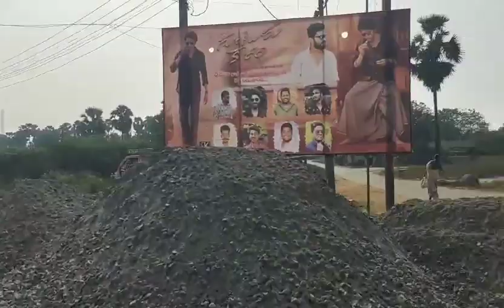ఈ మెయిన్ రోడ్డు ని అనుకుని కమర్షియల్ ప్లాట్లు అమ్మకానికి ఉన్నాయి